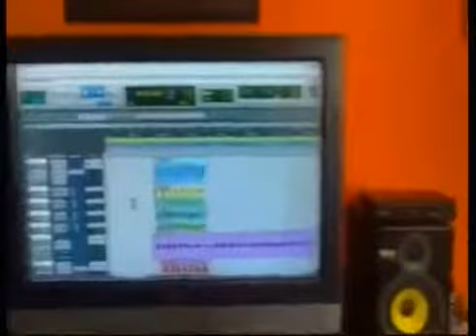JALEX A RITMO DEL MUNDIAL en TeleBILBAO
Amig@s comparto este video del pasado 12 de Junio 2014 y agradeco a Joseba Solozabal Director/conductor/presentador del programa LA KAPITAL en TeleBILBAO, su apoyo a JaLEX y el cariño mostrado hacia mi persona que es recíproco, gracias por el detalle y dar cobertura a nuestra canción A RITMO DEL MUNDIAL que firman su autoría fermín ortiz, Jayme Marques, José Antonio Gómez y el propio artista JaLEX, además de las colaboraciones de renato Barcelos en la percusión y las voces fantásticas de Alana Sinkëy y Awinie MyBaby dos de las componentes en los coros de Ruth Lorenzo en el festival de eurovisión de este mismo año. No pudo ser y la selección española de futbol fué eliminada, no estuvo bien... pero sin reproches quedará para siempre nuestro agradecimiento a todo lo que sin duda nos han dado en estos años. Un abrazo y recuerdos a mi Bochito BILBO y Rekalde